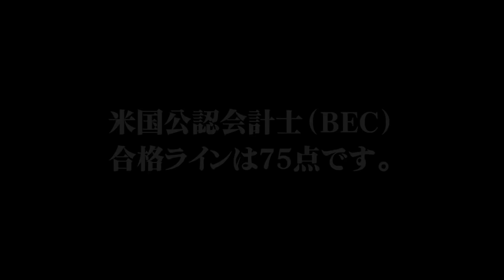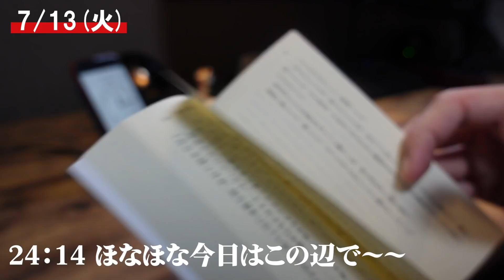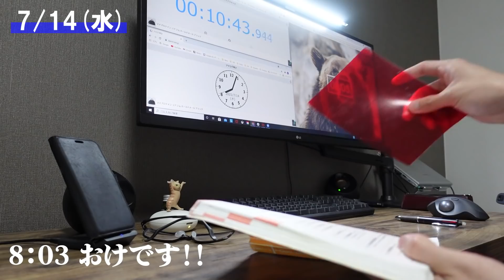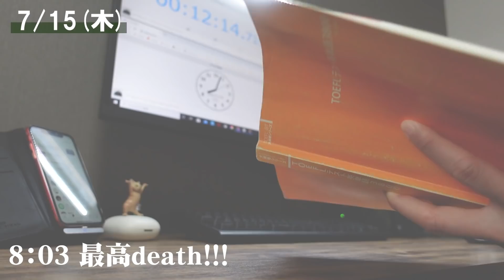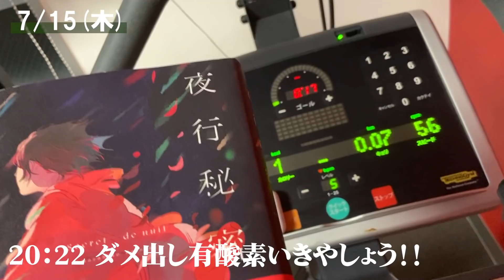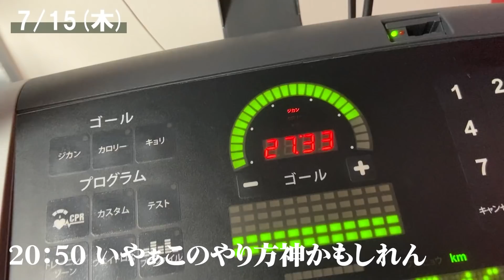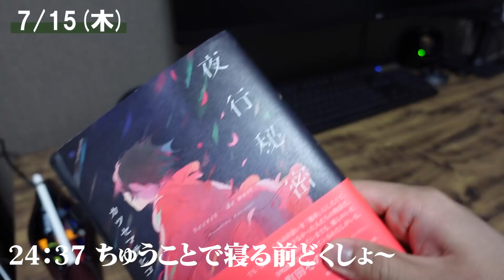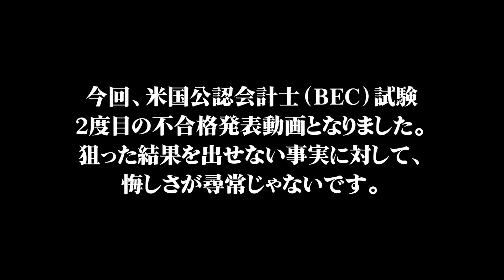[vlog]勉強&筋トレ系会社員の平日ルーティン（心オレル編） #81 /Study Vlog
動画に登場した書籍
・夜行秘密
BASE Bread
朝飯or仕事中間食のベストアンサー

マイプロテイン
私は必ずゾロ目セールなどのセール時期に纏め買いしてます！
SNS
TERAKOYA「熱量を、伝染させる場所」
熱量のスクランブル交差点（大袈裟）
goods
■ガジェット系
カメラ:
①SONY ZV1
②iPhone11
脚立：
①SONY用：Velbon
モニター： LG
モニタアーム：エルゴトロン
キーボード： Real Force （もう手放せない）
編集ソフト： Adobee Premiere Pro

■生活系
デスク：ヤマダ電機
チェア：IKEA
アロマキャンドル：amazonで適当に
茶色のトート：SLOW
黒のビジネスバック：PORTERとマンハッタン使い分け

■勉強系
ボールペン：FRIXON
単語アプリ：英単語 by 物書堂（英単語3800）

▼BGM
1. ニンニン忍者